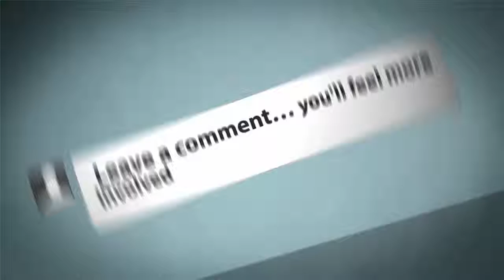Streets of Rage Remake - [01] Downtown Thugs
*NEW INTRO!*
Welcome to my retro gameplay walkthrough of Streets of Rage Remake 5.0! This game is especially for PC/XBox/MacOS. It's a remake version of original Streets of Rage -game with remixed tunes and other good stuff. :3 In episode 1 we're go to downtown and give some thugs a major beat down!

Thumbnail Image is copyrighted to me, I took a picture of the area of street view where I live on my cellphone camera.

▼ Director information!

▼ Freedom! information

▼ Network information

▼ FAQ

▼ XSplit

▼ Music

Discover any.TV!